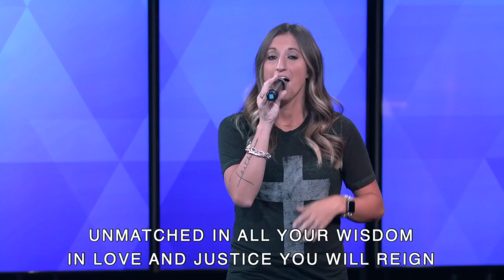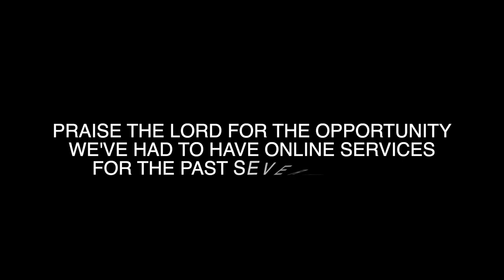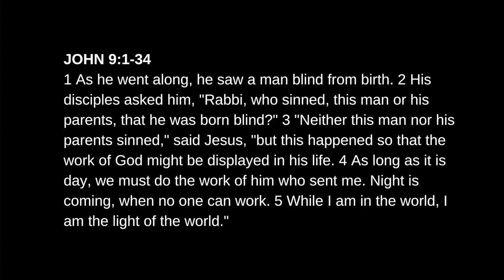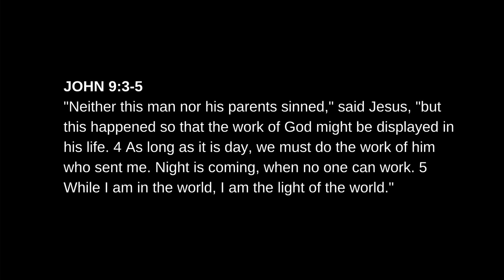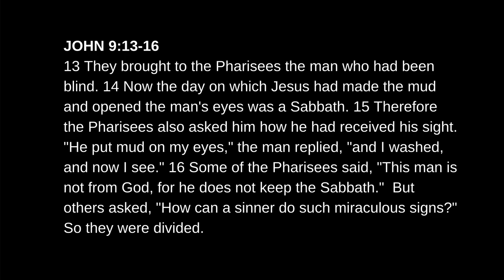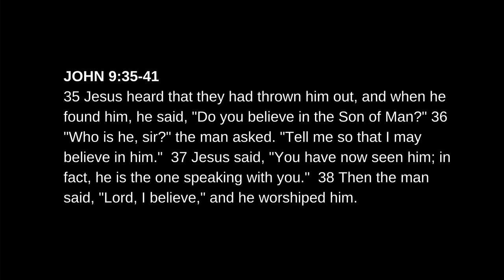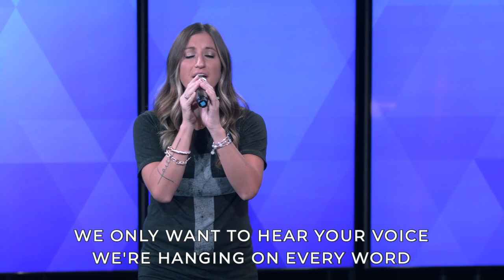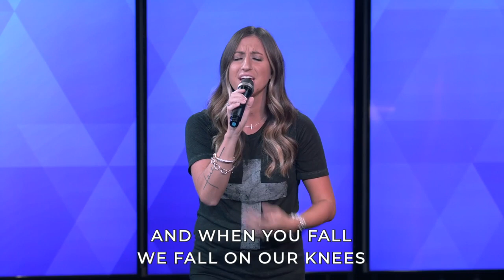August 15 16 Online